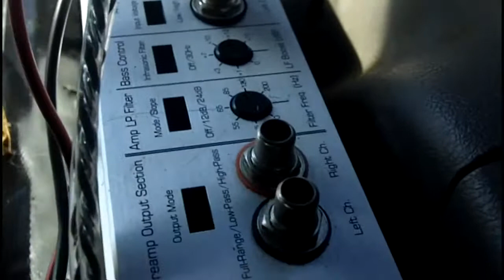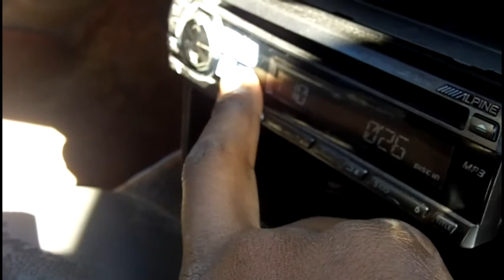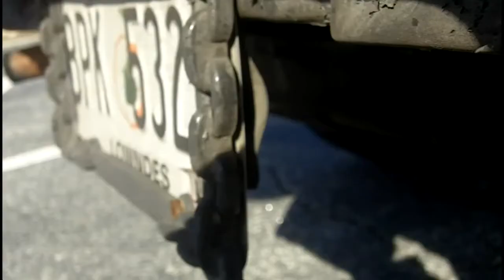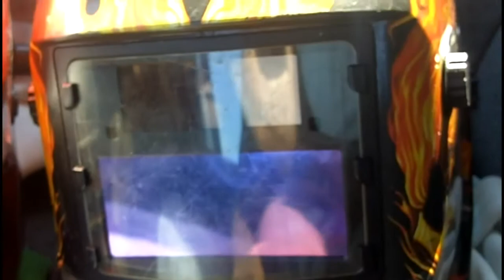Playing songs with low BASS lines / SONG REQUEST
Send in your song request